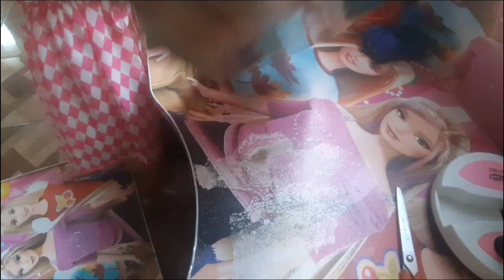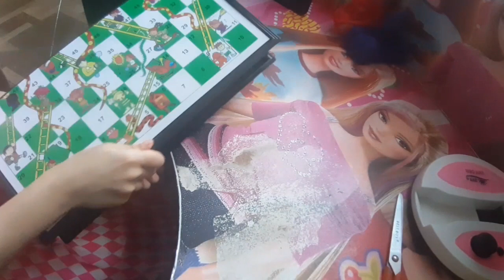Unboxing Snake and Ladder/ Bagong Laruan ni Bunso